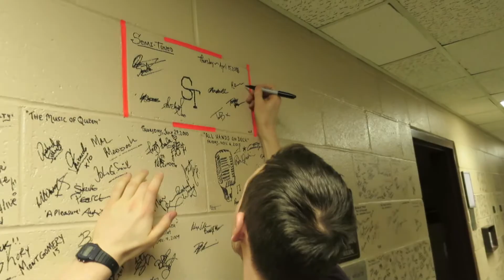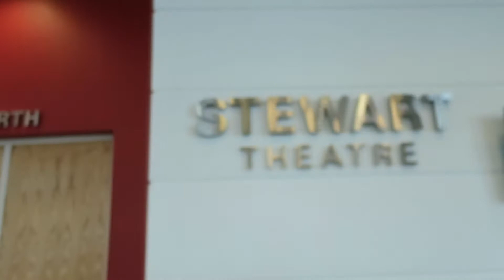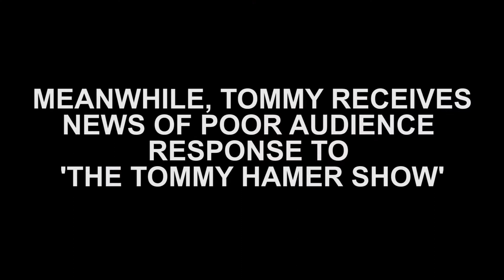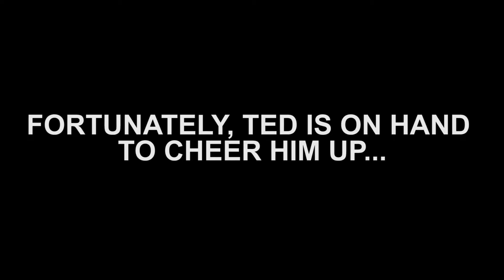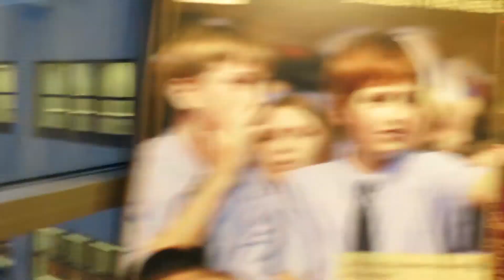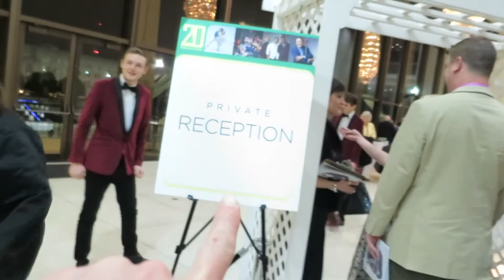Semi-Toned USA 16 Vlog 2 - NC & VA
OUR BRAND NEW EP, 'SING THEORY', IS OUT NOW!